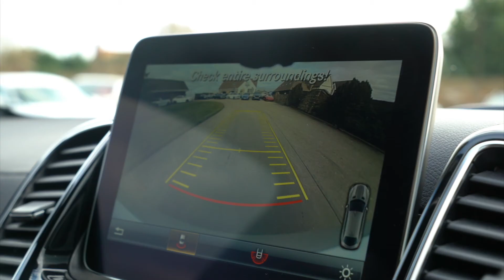Car Hunters - Mercedes GLE